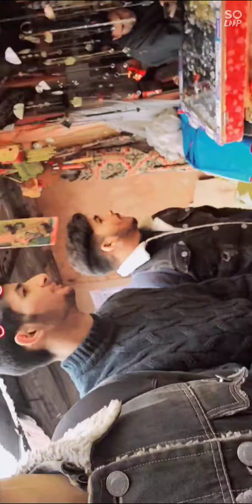My first vlog / mukaam ziyarat Sharif / my self trying to best#youtubevideo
cave of mukaam
scenes of mukaam ziyarat and other
first vlog
vlog started from anantnag to mukaam
I feel nervous in that time

Kashmir vlog
ziyarat Sharif in mukaam

wasssiiikkk_.19